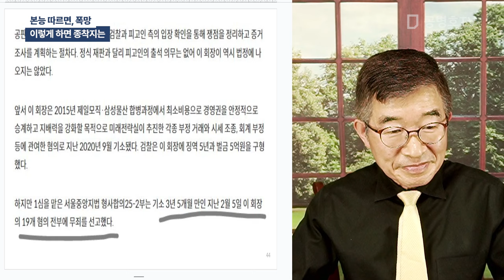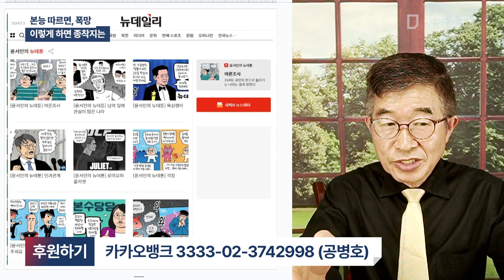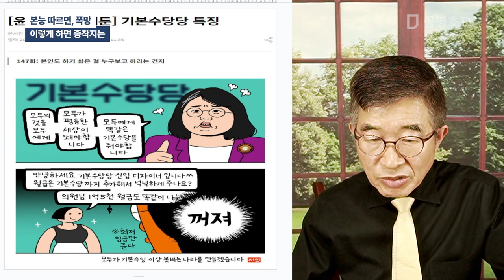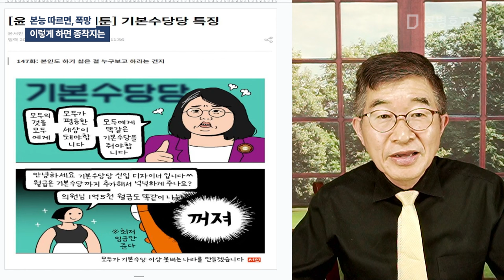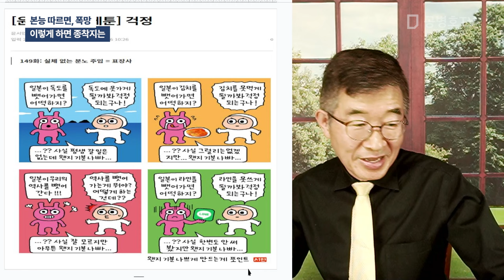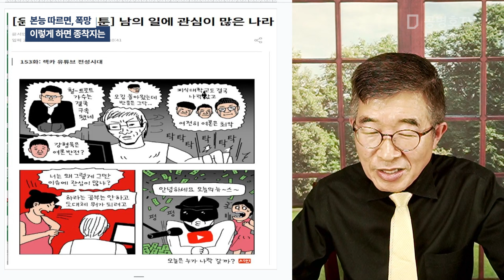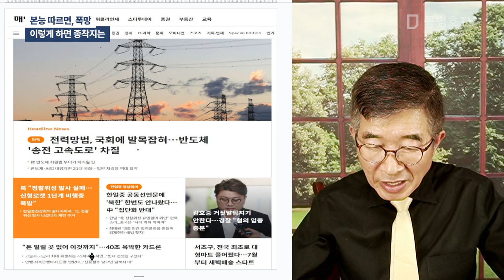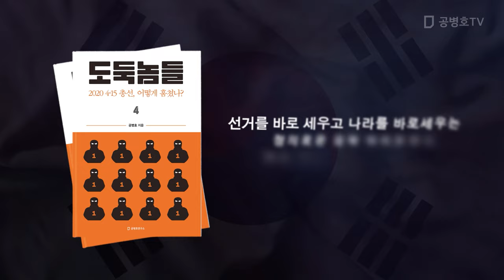본능 따르면, 폭망 / 이렇게 하면 종착지는 [공병호TV]